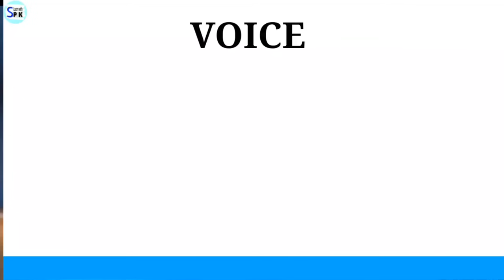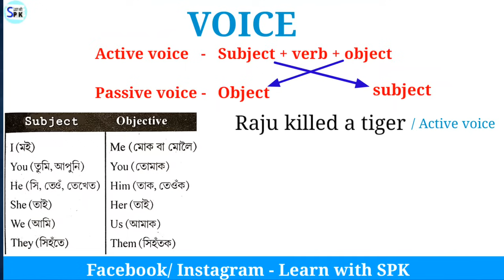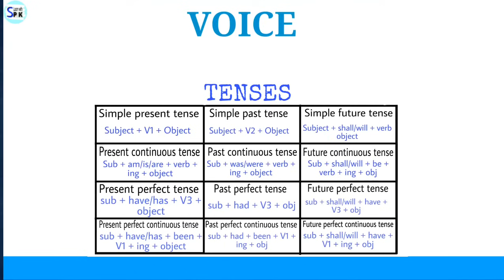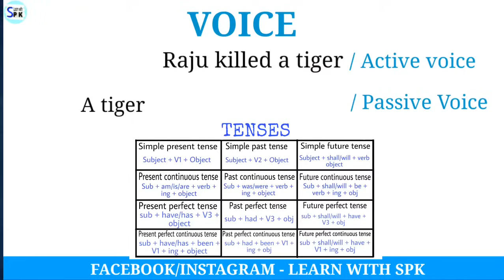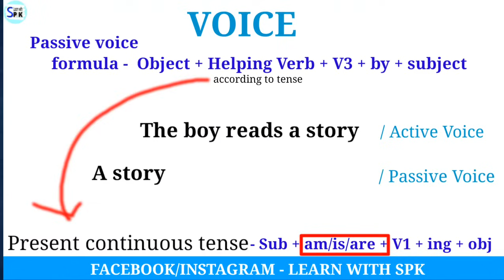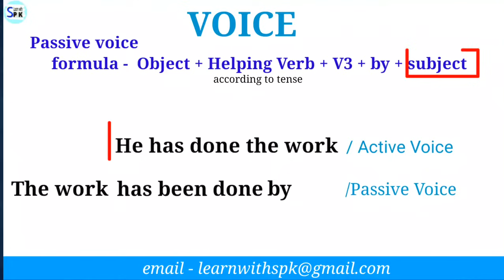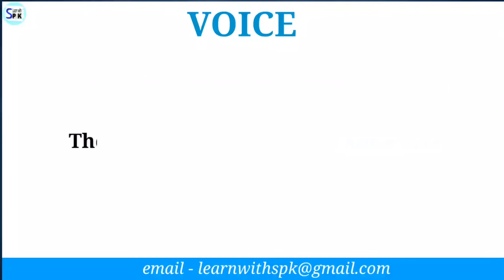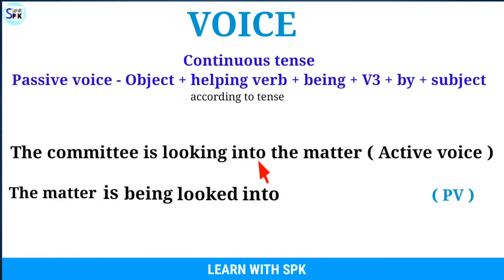Voice change in assamese/ easiest way to convert Active voice to passive voice / Video no - 1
In this video I discussed about the Voice. After watching the video you will learn how to convert Active_voice_to_passive voice .
Know more about English grammar in assamese language.